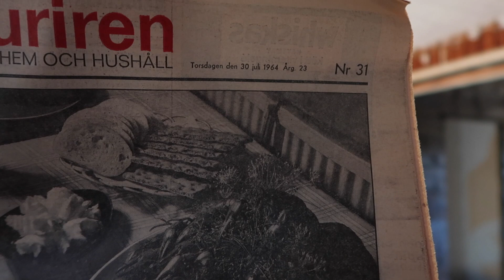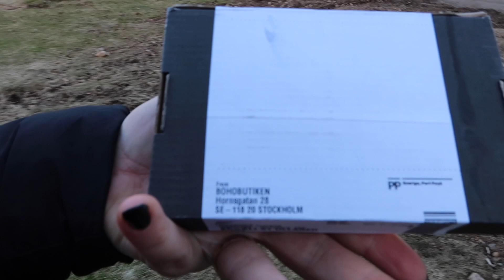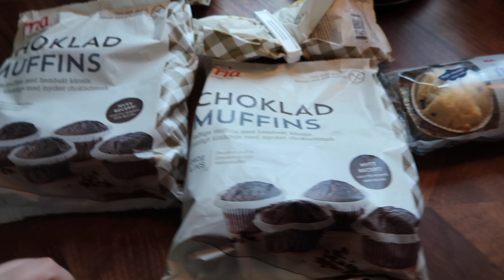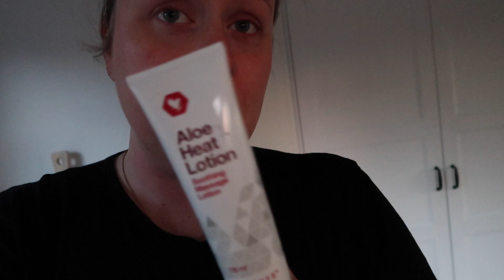EN TREDAGARS VLOGG | Nr. 31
🏚Välkommen till vår kanal - Mitt drömhus🏚
Vi gör massa småfix och det är ju svårt att få med på kameran, blir mycket flytta kamera hit och dit. Kanske vi borde installera big brother-kameror isället? :D

OBS jag säger det på förhand för det är alltid nån som påpekar det, Alice kallar Molle idiot på skooj :)

Visst känns det tråkigt att ge upp lite och leja bort arbetet, men också väldigt skönt. Nu blir det klart fortare och vi kan boa för bebis snaaart. Vem vill se mer sånt material?

Och du! Glöm nu inte prenumera och gilla våra videos :D

För tio år sen hittade vi varandra och kort därefter så köpte vi vårt första gemensamma renoveringsobjekt. Resan sen dess? Ja den har varit allt ifrån höga berg och djupa dalar med skratt, gråt, bebisar och bråk. Följ med oss på den resa som börjar nu, slutmålet - en gård.
Vi har köpt en gård på landet som vi kommer renovera, rusta upp och bygga till. Sen är planen att bo där, odla och bygga oss en stabil framtid som familj. Hur har vi gjort för att kunna köpa en gård? Ja - Vi har kavlat upp ärmarna och renoverat i tio år för att tillslut kunna köpa oss en gård nästan helt skuldfritt. Vilken dröm!
Och följa oss på Instagram, som jag (Alice) för det mesta sköter om.
- Hur det började för tio år sedan!

Vi filmar med Canon legria mini x och canon gx7 mark II.
Några bilder är lånade från google och musiken kommer från Epidemic Sounds.